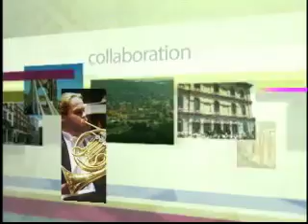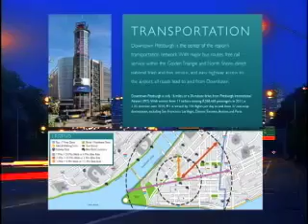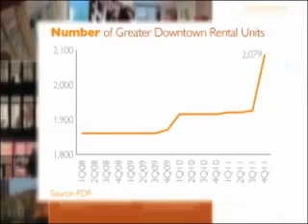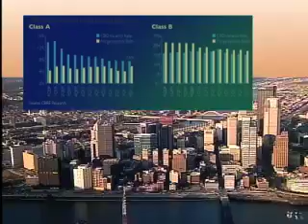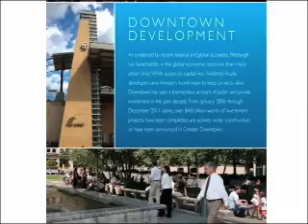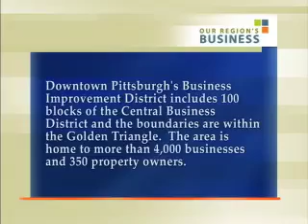The State of Downtown Pittsburgh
Bill Flanagan sits down with Jeremy Waldrup, President and CEO of the Pittsburgh Downtown Partnership, to discuss the state of downtown, the urban core of our region. Using seven major economic indicators, the report provides an in-depth investigation of the business, retail, and housing markets, including new developments, relocations, and expansions, including Market Square, one of downtown's great successes in 2012.